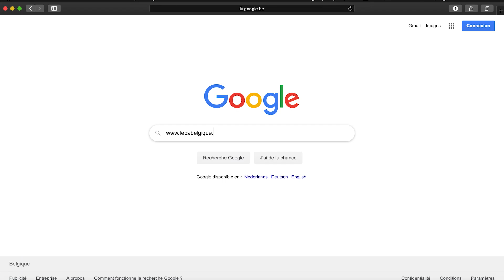Ananias & Saphira - Les anges de FEPAB Bruxelles Direction